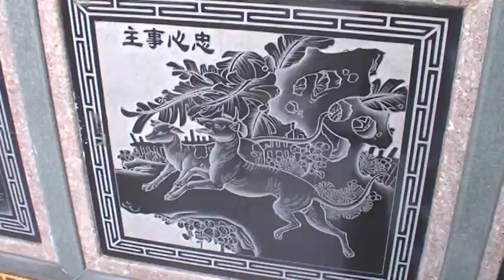馬到成功 石雕 普天宮 玉而富 Arts104 古玩古董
馬到成功 石雕 普天宮

(藝術品)